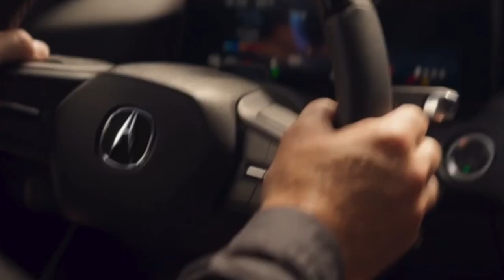2024 ALL NEW Acura ZDX Type S REVEAL